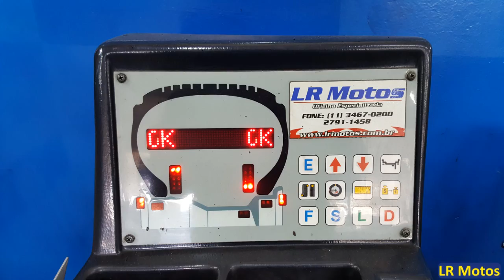LR Motos - Balanceamento da Roda Dianteira da Honda PCX 150 Prata - 4508